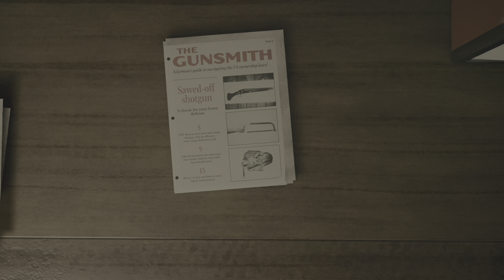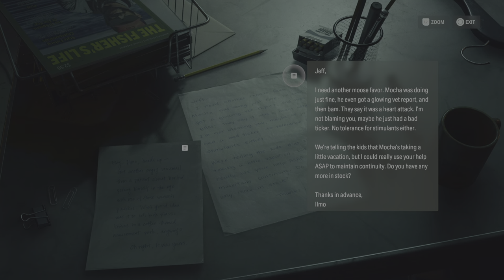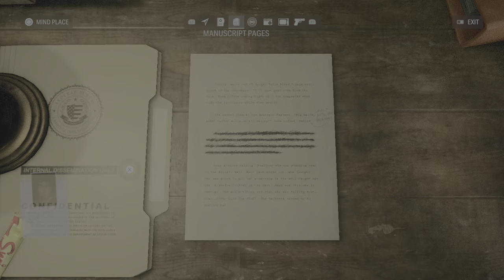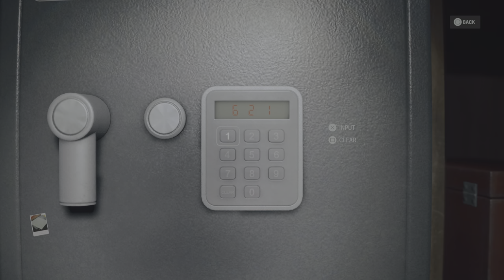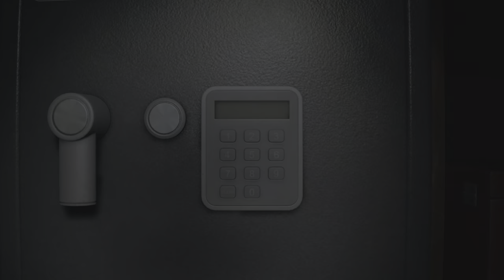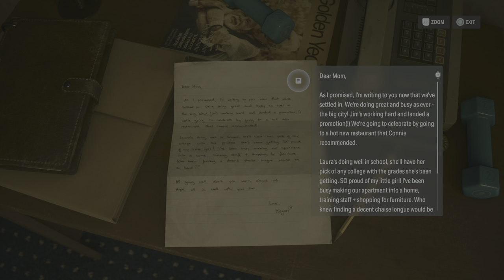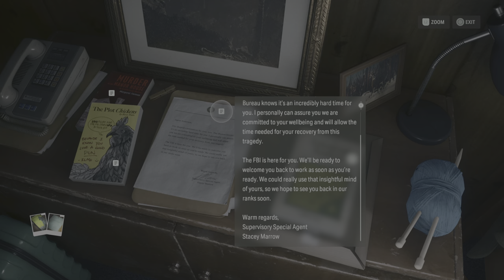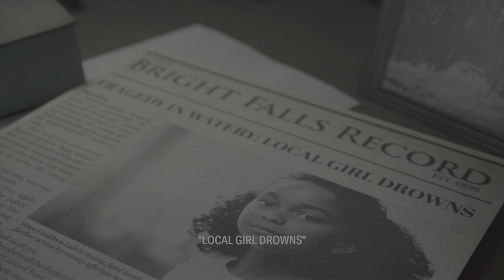Alan Wake 2 Part 12